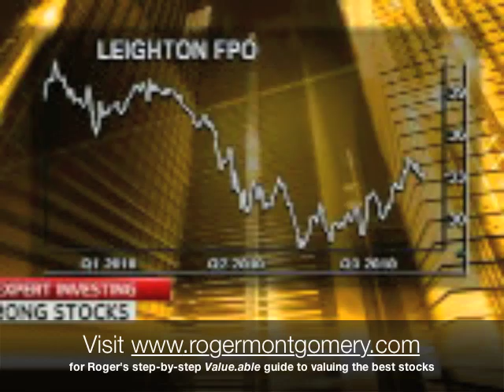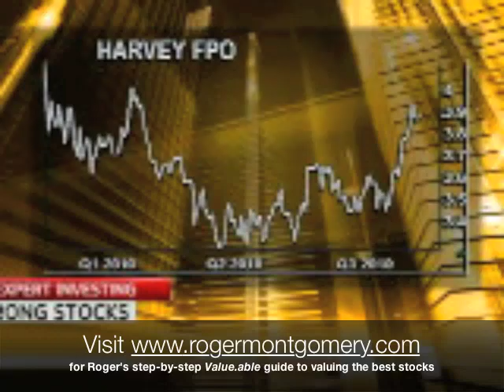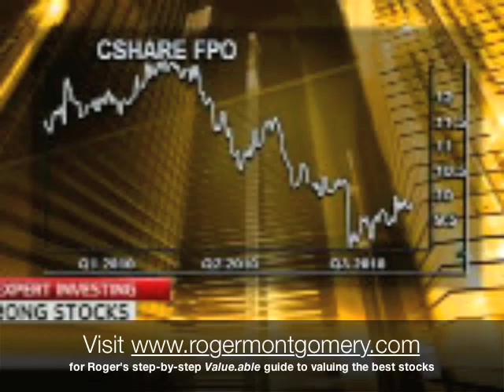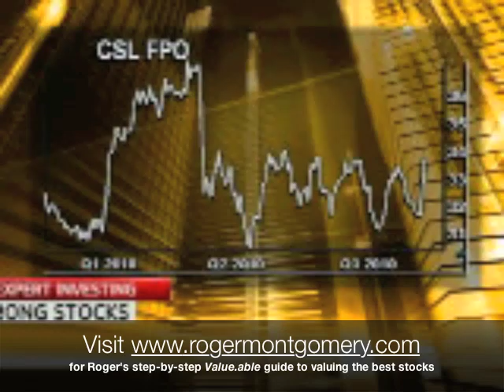What stocks make it into the Peter Switzer Roger Montgomery portfolio?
To be considered for the Switzer Montgomery portfolio, a business must not only be great quality, but also be good value right now and pay a high divided. BHP and JB Hi-Fi are two. Other Roger Montgomery A1s that make it into the portfolio are CBA, Woolworths, CSL and Platinum Asset Management. What other well-known large cap companies make it into the Switzer Montgomery portfolio? And what small cap company would Roger Montgomery purchase in place of BHP? In this very special interview with Peter Switzer Roger Montgomery reveals a lesser known engineering business, manufacturers of furniture and bull bars, and two IT companies that make his A1 grade.

How do Roger Montgomery and Peter Switzer select which stocks qualify for the Switzer Montgomery portfolio? to find out.

Switzer TV with Peter Switzer was broadcast on the Sky Business Channel on 23 September 2010.

for Roger Montgomery's step-by-step guide to valuing a company.

from Peter Switzer is an online portal for retail investors and small business owners, offering daily news and articles on small business and personal finance. Switzer also provides industry-leading Financial Planning and Business Coaching services.